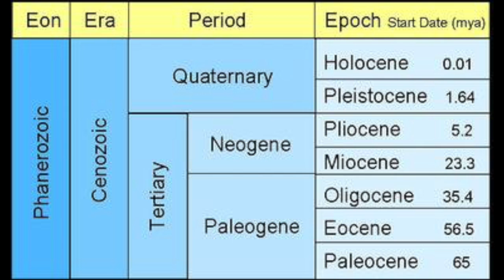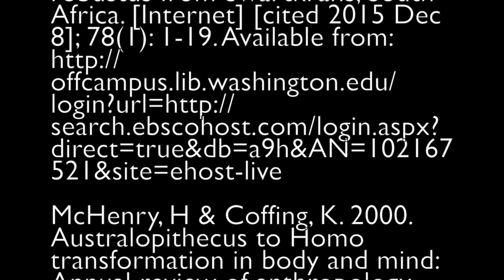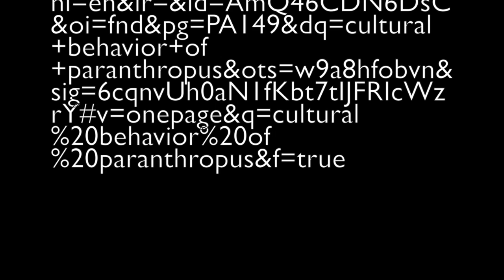True Facts About Paranthropus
Paranthropus aethiopicus, Paranthropus boisei, and Paranthropus robustus